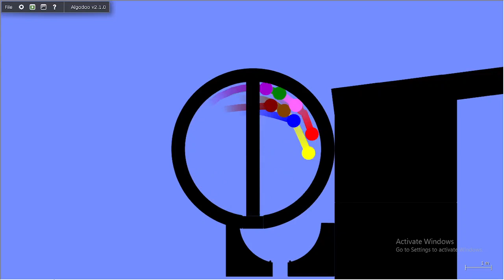TAMR S2 E1: Yeah who? I wanna know!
Second season of The Amazing Marble Race!

All credits to anyone who works for TAMR!
and of course PolandBall132, myself for the marble race I made.

Vote here!